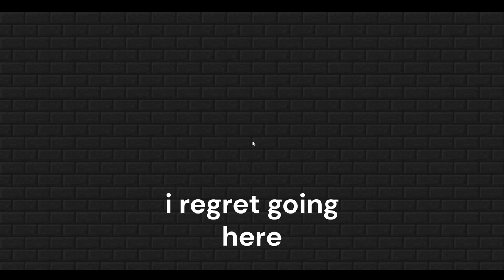SBC Episode 1 - Starting Over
what a start!

Server: mc.hypxiel.net
Resource Packs: